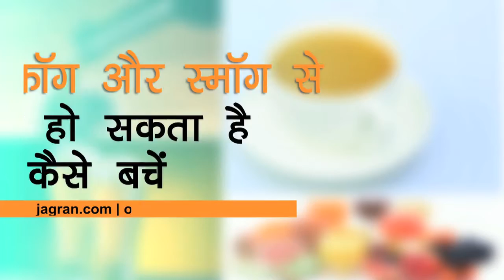इस फॉग और स्मॉग से दमा हो सकता है। इससे कैसे बचें - Onlymyhealth.com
Is fog aur smog se dama ho sakta hai. isse kaise bachen